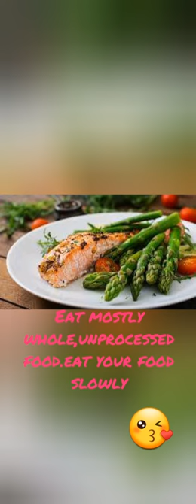How to lose weight fast in a month